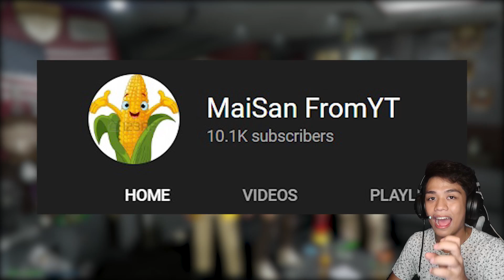Bakit sobrang YAMAN ng Billionaire Gang? (Sikreto ng Billionaire Gang) | GTA 5 ONLINE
Ang illegal na money drop ng billionaire gang